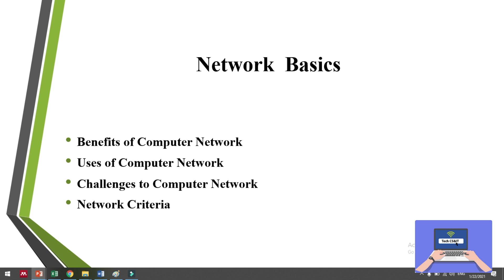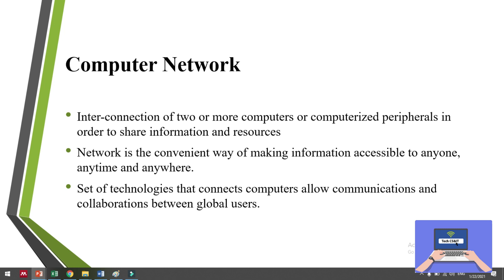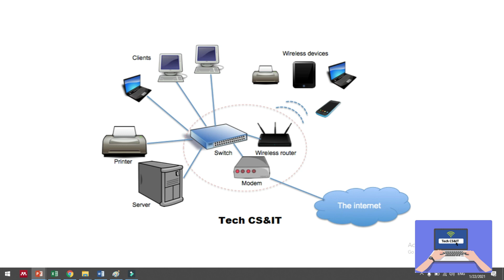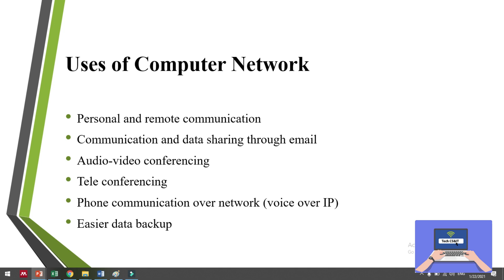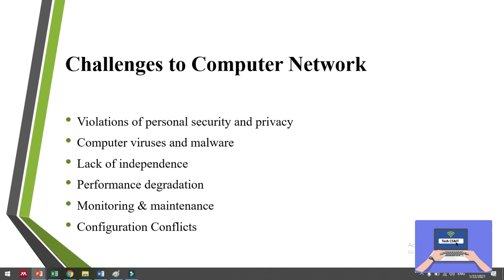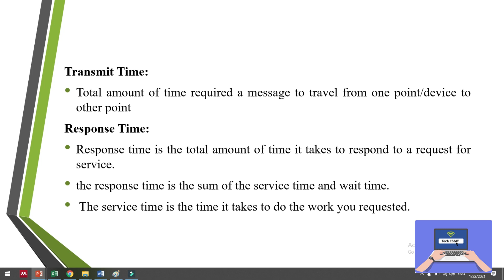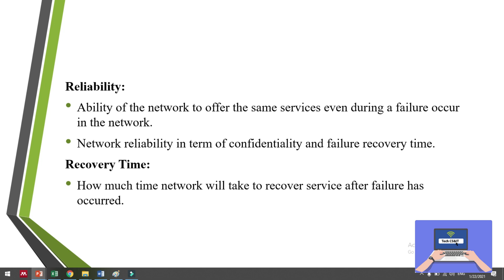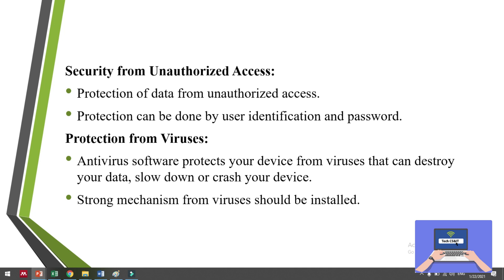Intro. to Computer Lecture 18: Network Basics | Challenges to Computer Networks | Network Security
Inter-connection of two or more computers or computerized peripherals in order to share information and resources